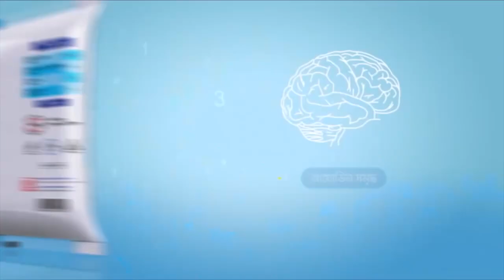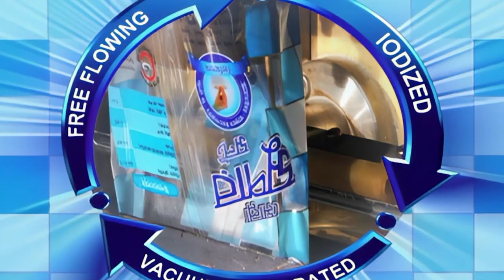আলফ্রেডো চিকেন পাস্তা উপকরণ | Chicken Alfredo Recipe | Nagorik TV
NAGORIK TV
Address: Kha-53, Nikunja-2, Dhaka-1229